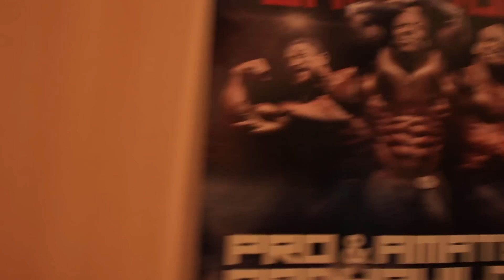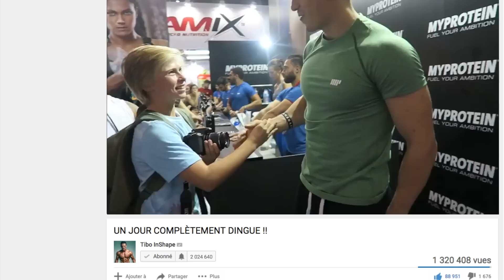J'AI FRAPPÉ TIBO INSHAPE !?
C pa pute ah clik par se ke sa çe pace dent la vie des eaux
Je rencontre Tibo InShape alors j’en fais une vidéo en critiquant ce que je fais auto-dérision, on aime.

Le titre est une critique des vidéos putaclic en majuscule avec un point réinterrogation et d’exclamation où le titre ment sur ce que la vidéo propose, les nudes surtout.
Ce type est super sympa mais moins musclé que dans ses vidéos !
C’est une vidéo improvisée.

Super journée avec Amaury au salon de Arnold Schwarzenegger à Barcelone !

Vidéo filmée par un CANON EOS 650D et montée avec Final Cut Pro...

Merci aux 1403 abos.